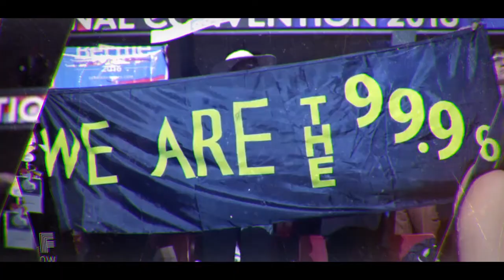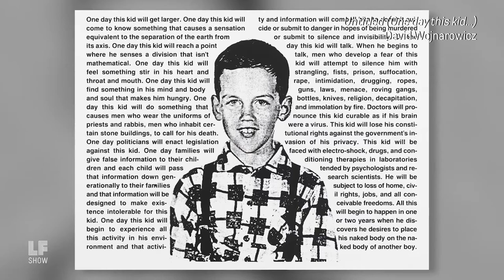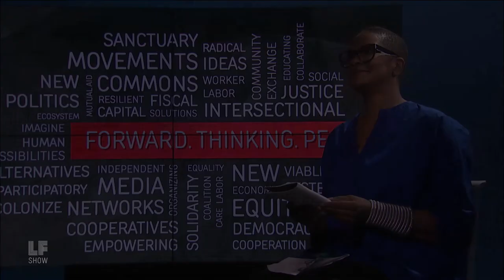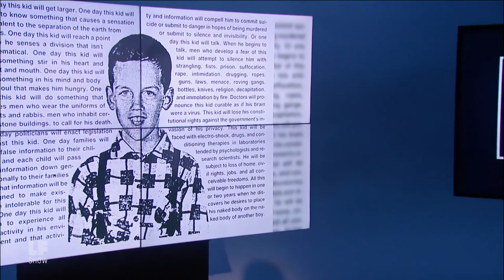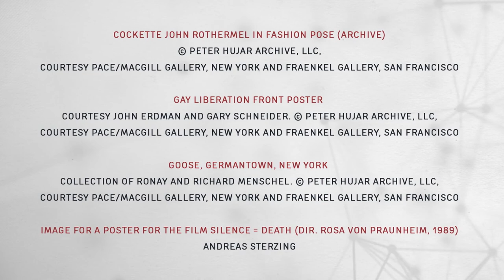Hujar, Wojnarowicz: Art, AIDS & Challenge of Retrospection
1980’s Art – turbulent and provocative – arose out of the AIDS epidemic. Two major art exhibits on view in New York City – one universally-acclaimed a must-see, the other overwhelmingly-anticipated: Peter Hujar: Speed of Life (Morgan, through May 20) and David Wojnarowicz: History Keeps Me Awake at Night (Whitney, July 13 – Sept 30).

The artists’ lives were singular and intertwined: personal and political, formal and furious, playful and profane. What do this Art and the lives of these masterful artists have to do with the art and activism of today?

The Hujar retrospective ends before the Wojnarowicz retrospective arrives. Laura Flanders and her guests bring the exhibits together in a frank and probing discussion: David Kiehl of the Whitney, Joel Smith of the Morgan, Pamela Sneed, educator, poet, performer, author, artist.